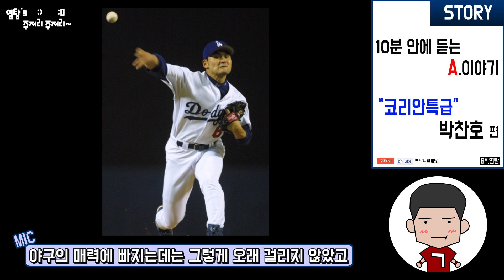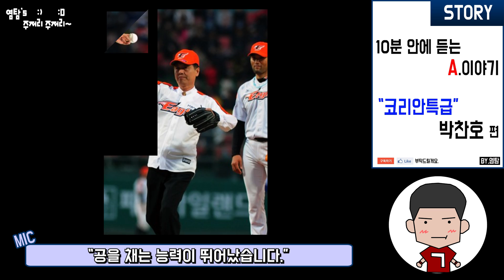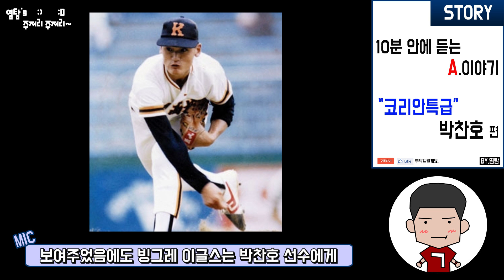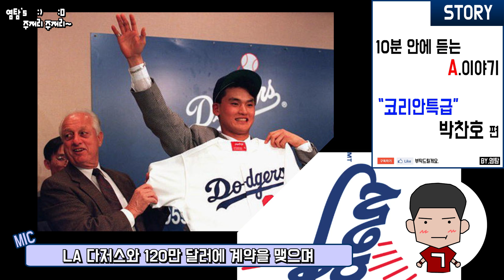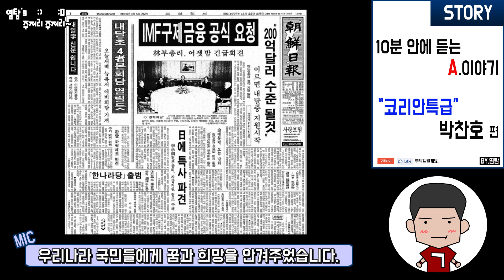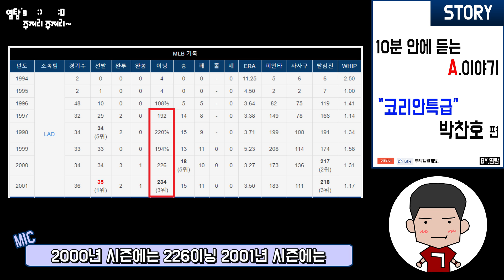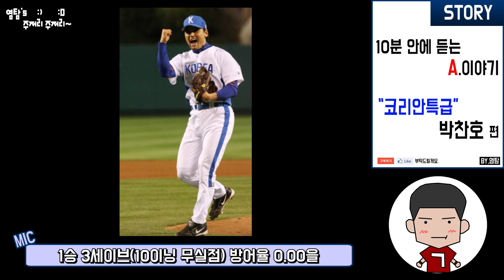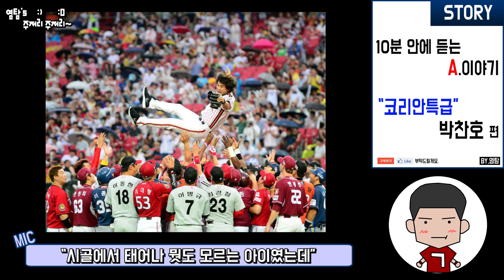박찬호:) 10분 안에 듣는 A.이야기 박찬호 편 (feat.LA 다저스,한화 이글스) BY.염탐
코리안특급이라 불리면 대한민국 선수 최초로 메이저리그에서 활약한 선수이자 IMF 시절 국민들에게 꿈과 희망을 안겨주었던 레전드 박찬호 선수의 이야기를 만들어봤습니다. 재밌게 들으셨다면 좋아요 ! 구독 ! 한 번씩 부탁드릴게요.

BY.염탐